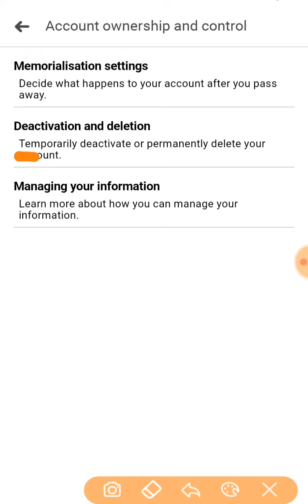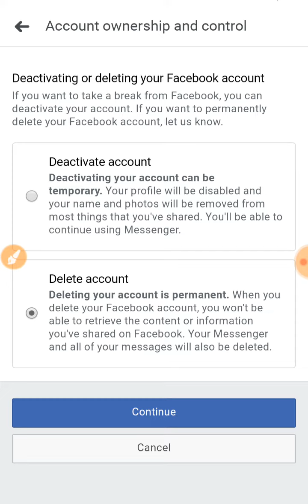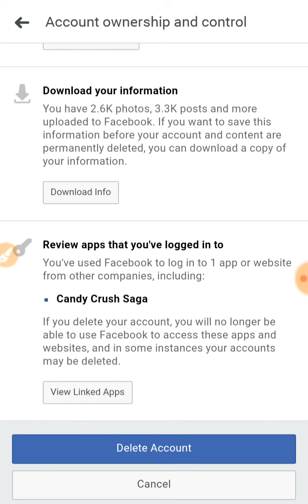How to delete the Facebook account permanently 2019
Permanently delete the Facebookaccount